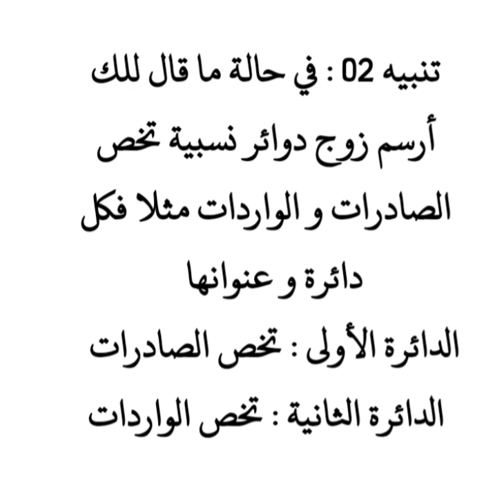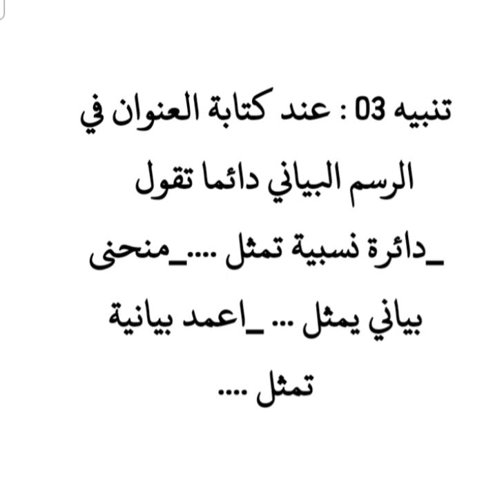أخطاء لا يجب ارتكابها في الجغرافيا بكالوريا 2022 تعرف عليها من أجل عدم تضيع النقاط في bac 2022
أخطاء لا يجب ارتكابها في البكالوريا 2022 جغرافيا